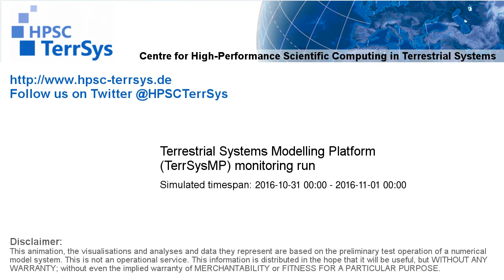TerrSysMP monitoring run 2016-10-31 - sensible heat - NRW (24h)